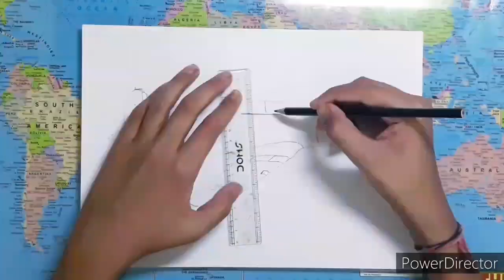Drawing World War 2 Airplane : Hawker Hurricane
Hey guys... I am back again with another new drawing. this time I am drawing Hawker Hurricane. It was a mighty plane and recorded many kills during the War so I decided to draw it.

The drawing was pretty testing and I was quite out of hand at times so it is bot the best result that I could have brought. But I will try to give you guys quality uploads from now. The sky is quite crude and I blame my long absence for it... but it was the best result I could have hoped for after nearly a month of absence.

Also guys thanks for waiting patiently I had exams and had been unable to upload new videos but from now I will  upload videos consistently again.

This drawing took me 4 hrs to make.

Winsor and Newton Promarkers  Neutral tones
Touch 5 Markers.
Sakura jelly role
Random Mechanical Pencil